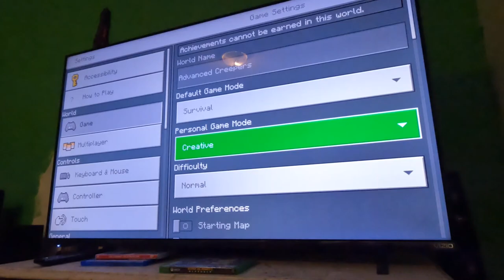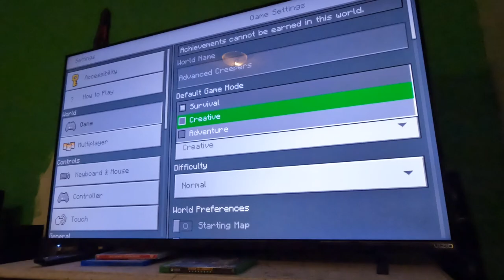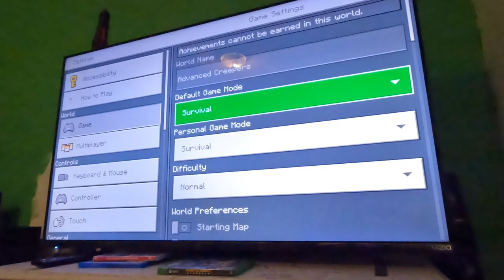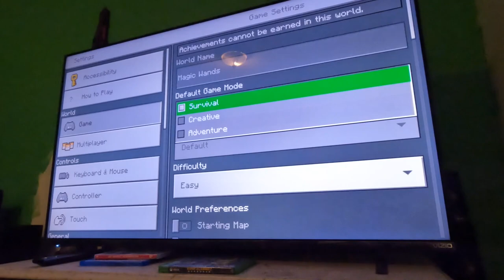minecraft on the GoPro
Thad on Minecraft